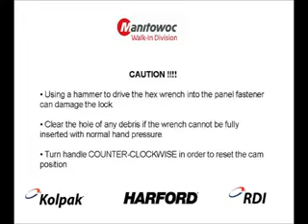Operating the Cam Lock